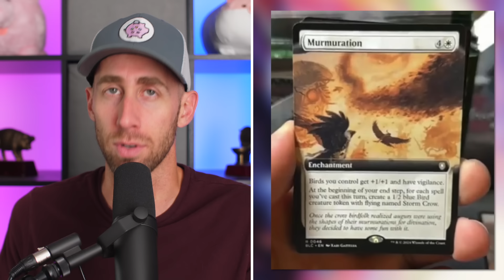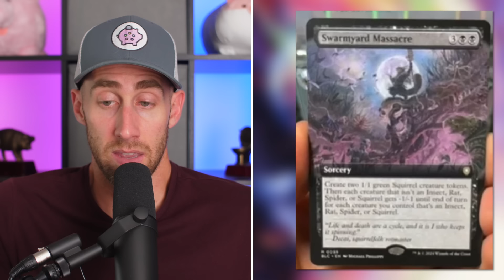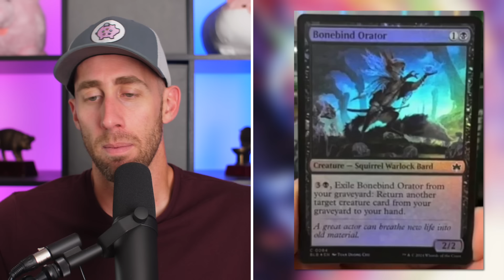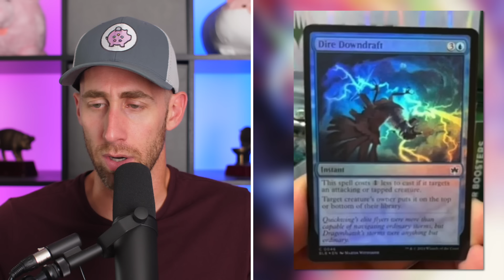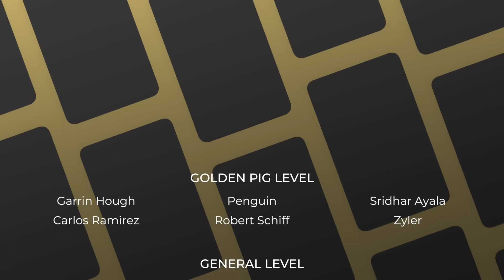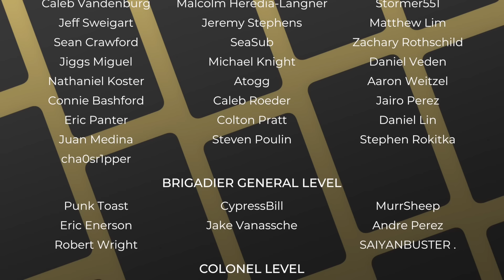Bloomburrow Precons Leaked! | Bloomburrow Leaks & Spoilers | MTG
The Commander's Quarters is your Magic the Gathering source that helps you Command Your Budget! Today Mitch talks about the Bloomburrow Precons Leaks! These are huge Bloomburrow Commander Cards that were leaked!